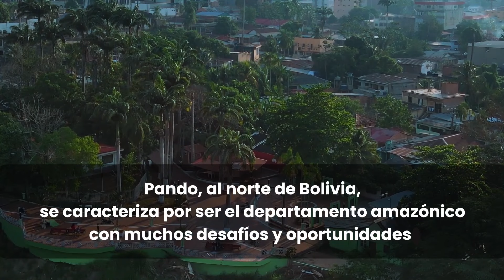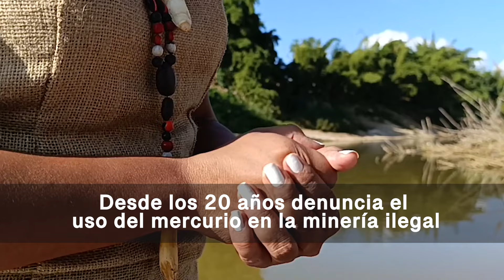Historias | Mujeres que cuidan la Amazonia, heroínas de sangre verde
Historias |🗣️ Homali Flores, responsable de Gestión Integral de la Madre Tierra de la Gobernación de Pando, lleva tres años en el cargo y explica el trabajo que hace cuidando el medioambiente🌳